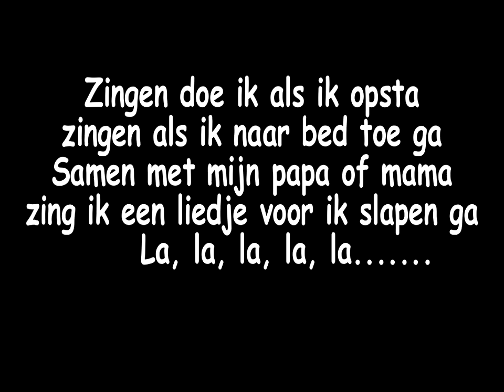SIEP EN SAAR: Ik wil later zingen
Derde upload van het kinderliedjesboek: SIEP en SAAR. Siep wil later gaan zingen in een band. Janneke zingt mee en ik begeleid ons dit keer op de piano. Marleen Revenboer: tekenaar, schrijver en singer/songwriter.